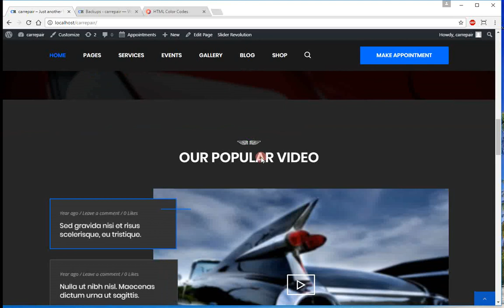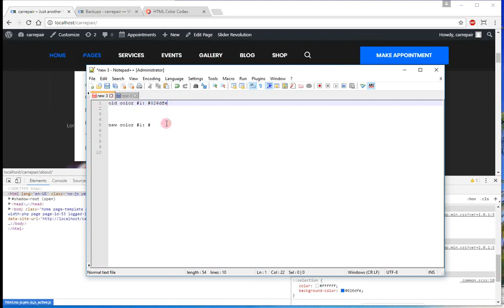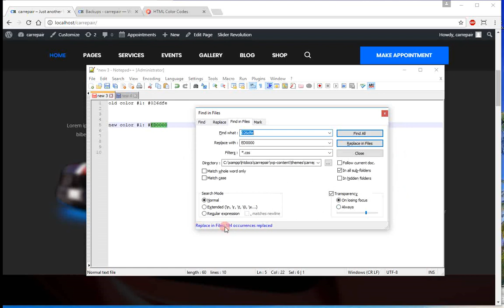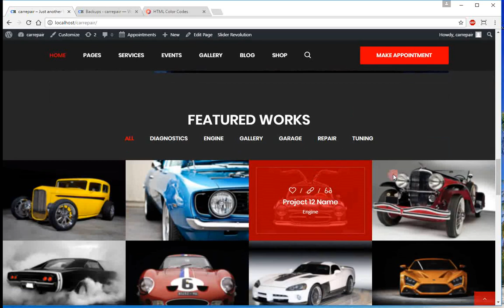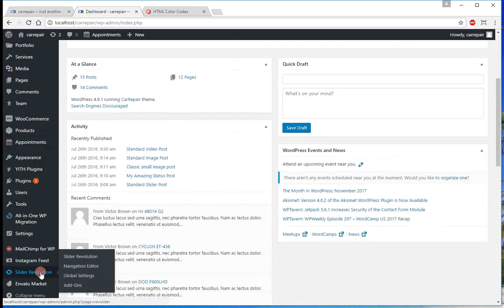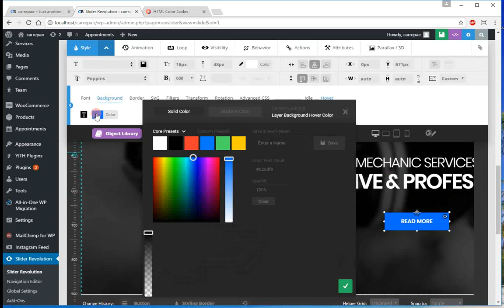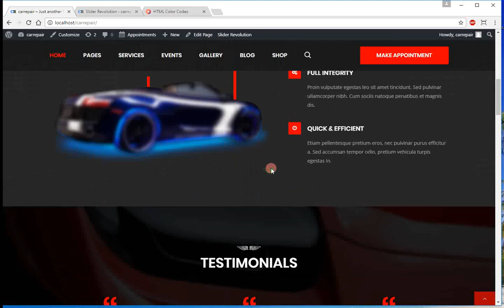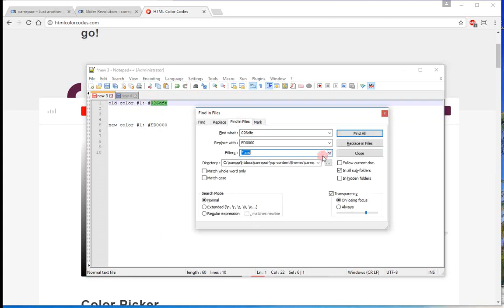How to change default colors in CarRepair WP theme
How to change colors in theme quickly and easily.

If you want to change color for any element in theme - inspect it in browser's debugger and then insert appropriate css rule in additional cs.

Besides you may change background, color and overlay color of sections in Unyson Page Builder. The manual about ho to use Unyson Page Builder you may download It will help you to perform many changes with content and colors on your current website.